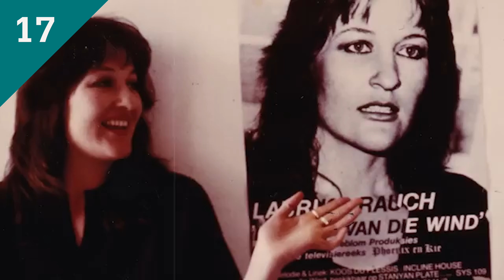Maroela Media se Afrikaanse top-20 - 31 Julie 2024